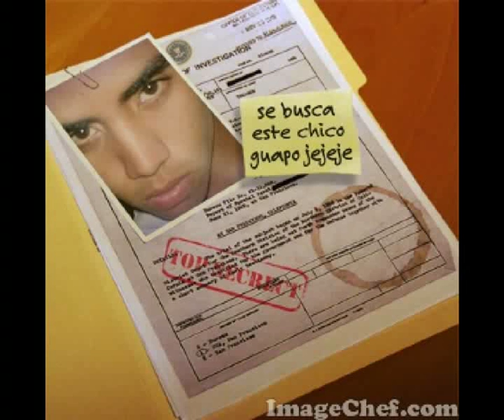michael oviedo .3gp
este video es para q tod@s mis amig@s puedan conocerme